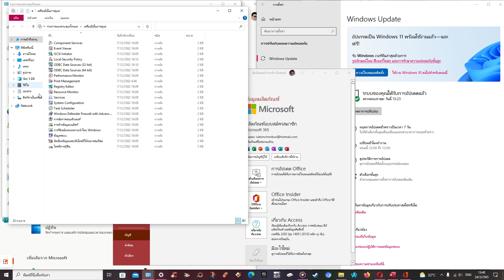Office 365 id รวม